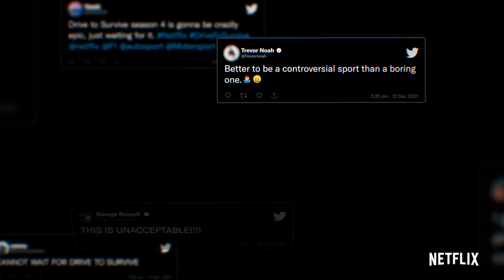Formula 1: Drive to Survive - Stagione 4 | Trailer ufficiale | Netflix Italia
La serie Formula 1: Drive to Survive torna con quella che promette di essere la stagione più entusiasmante di sempre. Rivalità agguerrite, un intenso spirito di squadra, nuovi piloti e un sorprendente vincitore del campionato rendono questa stagione memorabile.

Formula 1: Drive to Survive - Stagione 4 | Trailer ufficiale | Netflix

Venti piloti, esperti o alle prime armi, si danno battaglia in una nuova stagione adrenalinica e avvincente di gare di Formula 1.